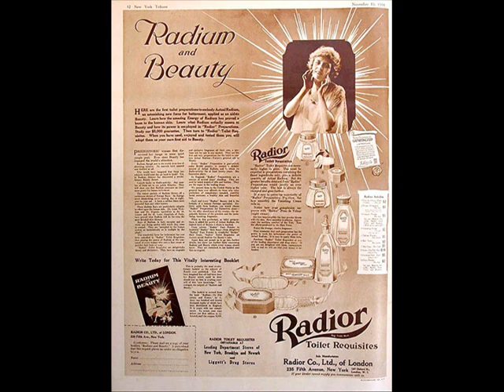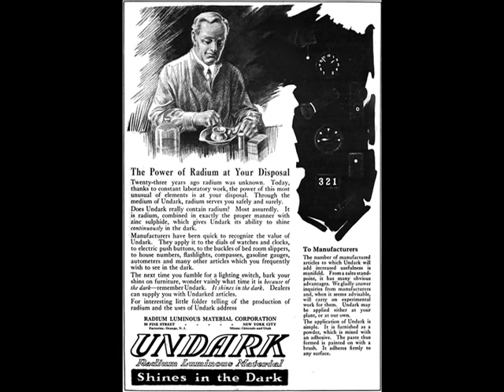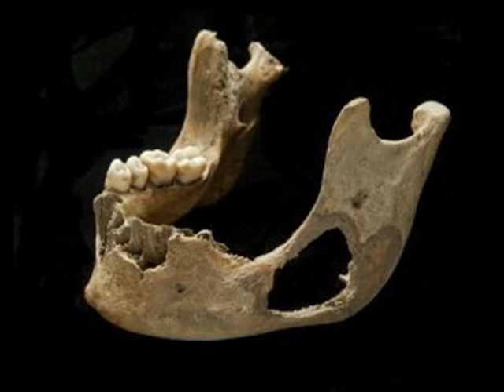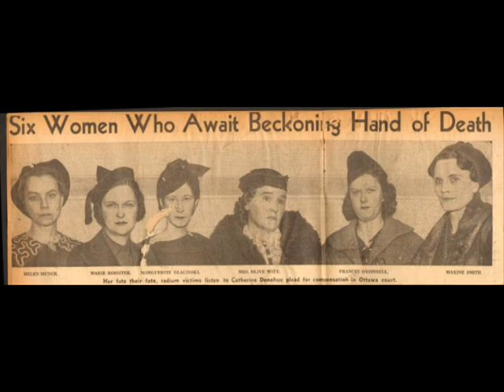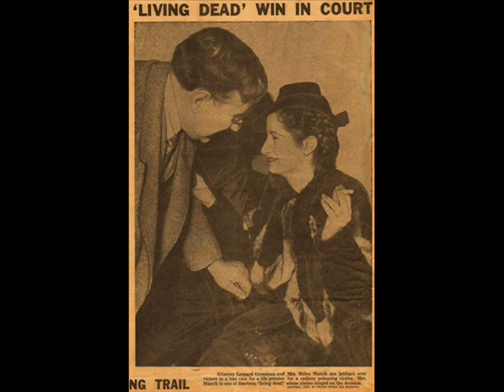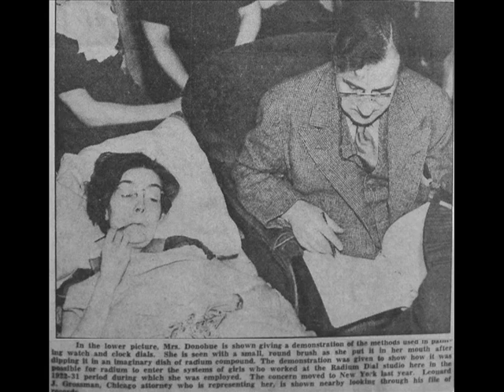Gruesome and Grotesque: The Radium Girls, whose deadly radiation poisoning helped changed safety